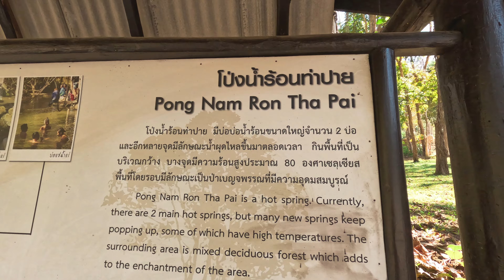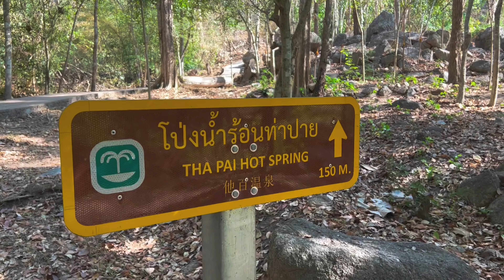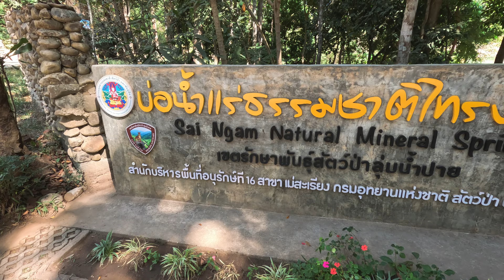KILKA DNI W TAJSKICH GÓRACH. ATRAKCJE W PAI + TAJLANDIA PÓŁNOCNA 🇹🇭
Północna Tajlandia zrobiła na nas ogromne wrażenie. Piękne krajobrazy, pola ryżowe, gorące źródła, góry... Te cztery dni dostarczyły nam mnóstwo radości i dobrej zabawy. Wynajęliśmy skuter, którym mogliśmy dotrzeć do najciekawszych atrakcji w okolicy.

Co warto zobaczyć w północnej Tajlandii? O wszystkim opowiemy w najnowszym odcinku.

Jeśli podoba Ci się nasza twórczość tutaj możesz wesprzeć nas wirtualną kawą